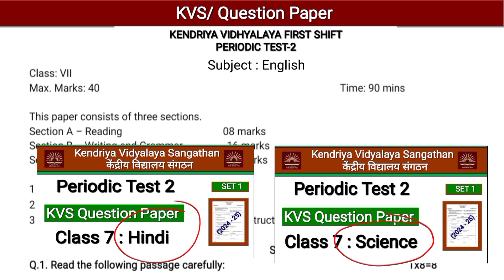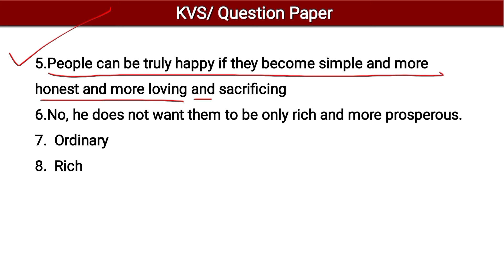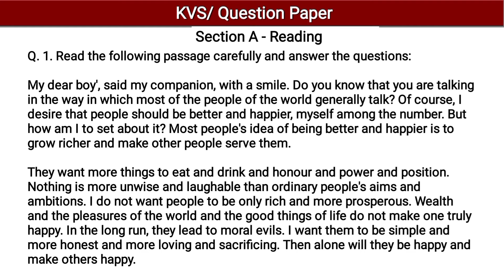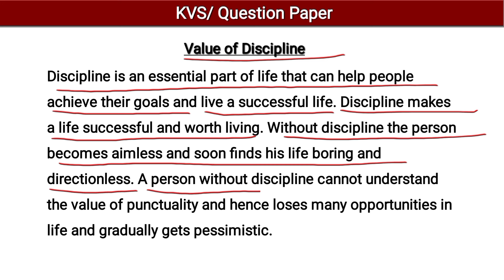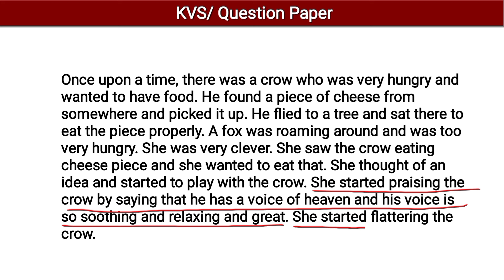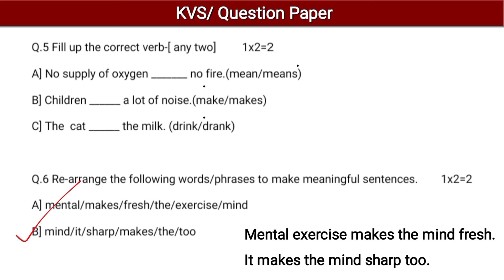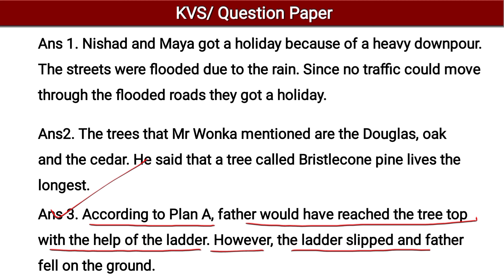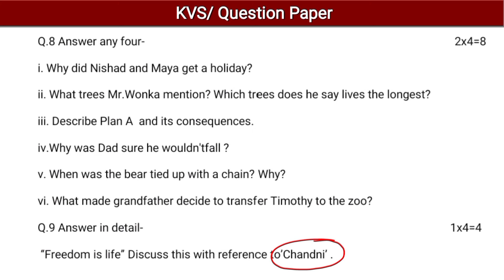Class 7 English | Pt2 Question Paper | Kvs Question Paper | Periodic Test 2 | Sample Paper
In this video you can watch Class 7 English Pt2 Question Paper. Kvs Question Paper Class 7. Class 7 English Periodic Test 2. Sample Question Paper. Ncert class 7 English. English Pt2 question paper. Pt2 exam. kendriya vidyalaya question paper. Pt2 Question Paper for kvs. kvs periodic test 2. Pt2 paper 2024. periodic test 2 class 7 english. english class 7 Pt2 paper. Pt2 paper for kvs students. class 7 english sample paper. Sample paper for kvs students.